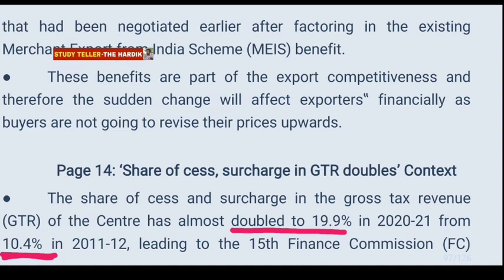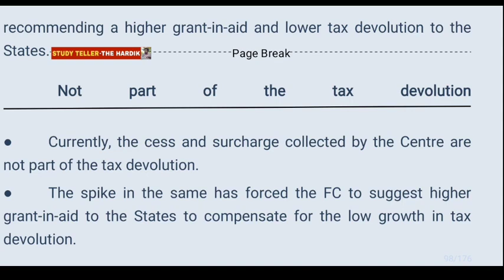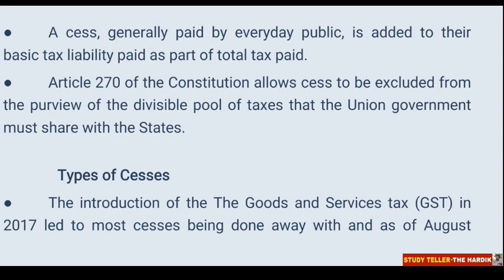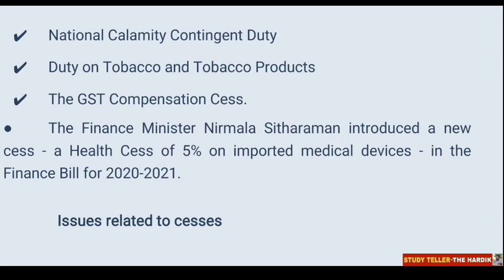MASTERING ECONOMY LECTURE 41